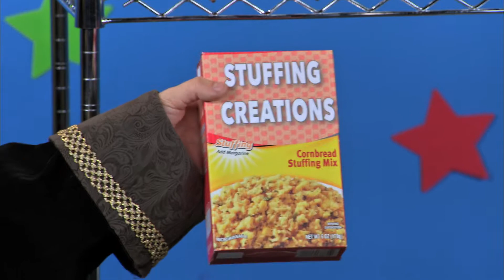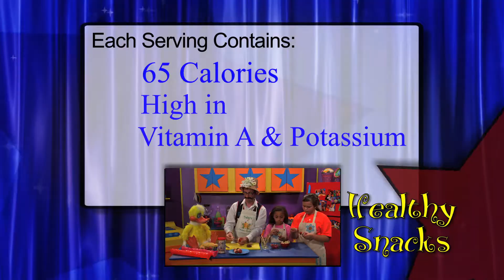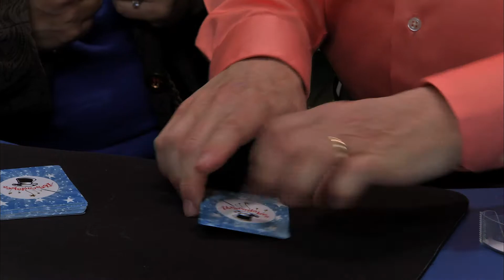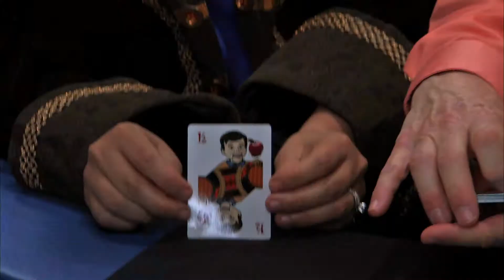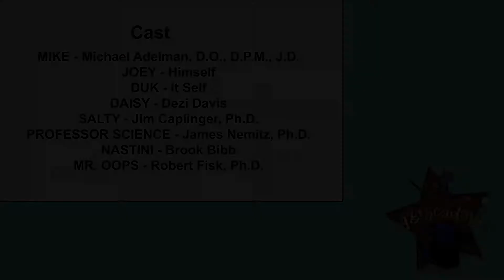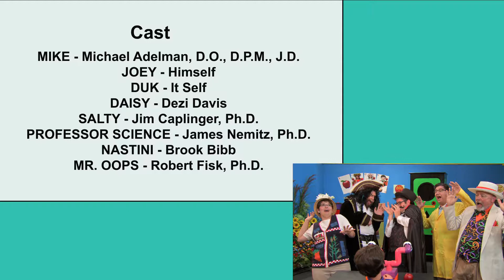Abracadabra - Switching Identities - #310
Joey creates a new invention that switches one item for another. While he is showing the device to his friends, Nastini tries to steal the invention and it accidently turns on causing everyone to switch identities. Daisy becomes Salty, Salty becomes Mr. Oops, Mr. Oops becomes Professor Science, Nastini becomes Daisy, and Professor Science becomes Nastini! In the end, Mike helps Joey fix his invention and everyone returns to normal. The lesson? You never know what others have to go through until you walk in their shoes, so beware of judging others.